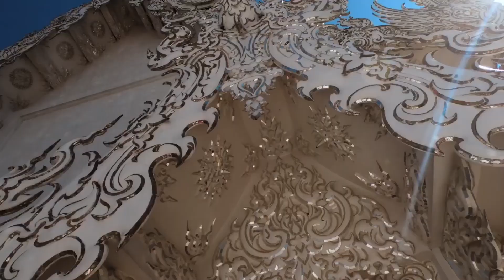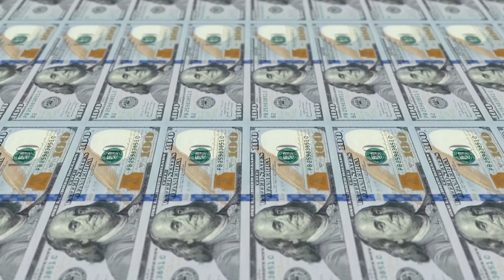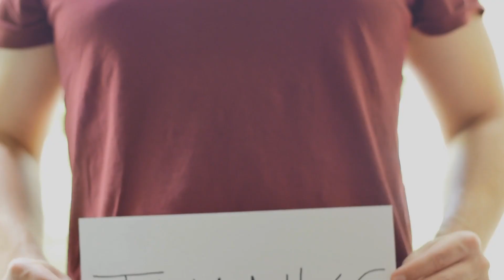Top 10 Things To Do As A Solo Traveler In Thailand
Top 10 Things To Do As A Solo Traveler In Thailand । Travel You Know